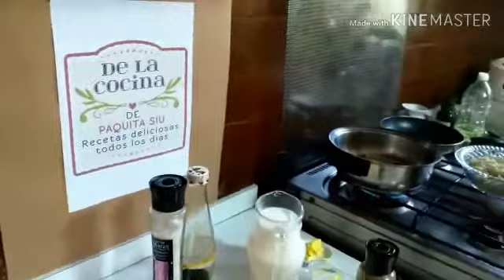Pesque de quinua con chuleta de chancho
Receta novoandina super nutritiva y facilísima